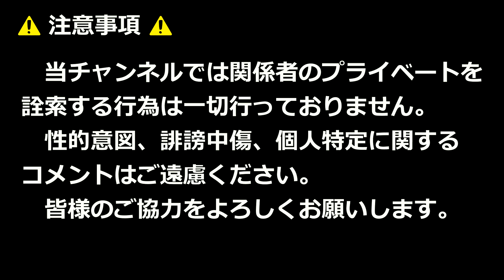ダンスでNAYEON「POP！」令和6年度中津祇園！！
2024年7月27日

【使用BGM】
OP